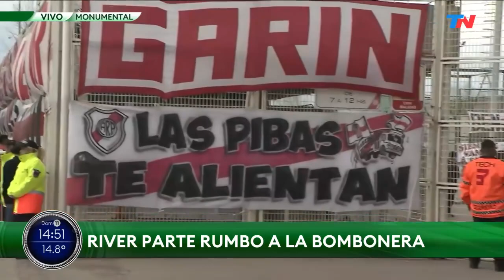SUPERCLÁSICO: Así salía del Monumental el equipo millonario rumbo a La Bombonera.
El equipo millonario partió hacia la Bombonera en medio de la presencia de miles de fanáticos que estuvieron desde temprano en el Estadio Monumental haciendo un "banderazo" en apoyo al plantel.